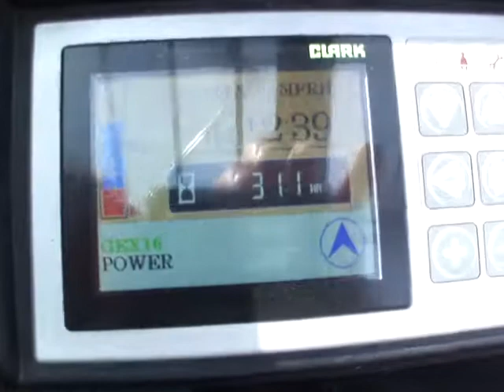Clark GEX50 5to Elektro Stapler Triplex 6 Mtr.